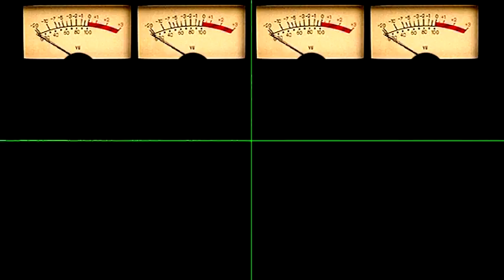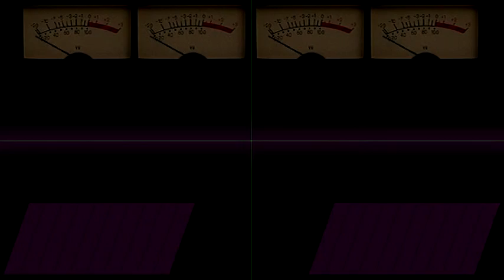SPEAK 4.1 ECOLECTO VIDEO DE PRESENTACION SONIDO VISUAL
Uno de los videos de la introducción de la obra SPEAK 4.1 ECOLECTO. Visualización sonora. EN esta obra se trabaja el sonido para que llegue por sensación táctil (por medio de resonancias en pecho y cráneo) y visual, por medio de diferentes representaciones de sus parámetros.

SPEAK 4.1 ECOLECTO
Obra para danza performance, animación, música y sonido táctil por resonancias corpóreas de frecuencias extremas en graves y agudos (sobre tórax y sobre cráneo respectivamente).

Es una performance interactiva en tiempo real, laboratorio abierto que propone un sistema de comunicación corporal, sonora y visual cuya expansión atañe al diseño de gestos con partes del cuerpo, con su totalidad motora, con los sentidos en inter-actuación

Los sonidos se abstraen a elementos mínimos que intervienen en la constitución del habla, unidades mínimas abstractas de significado, que podemos considerar, que se realizan, que se hacen sonidos, al pronunciarlas. TRADUCIR A GESTOS.

Las visuales crean espacios ergonometricos, planicies en 3D que responden a nuestras proyecciones kinestesicas. Luz, forma, energía.

Un conjunto de rasgos gestuales, signicos, perceptibles físicamente , intentan organizar una variante comunicacional, singular y a la par compartida desde estímulos primarios propioceptivos.

JAVIERA SAEZ Y FABRICIO COSTA: COMPOSICION Y PROCESOS VISUALES
ALEJANDRA CERIANI Y JAVIERA SAEZ: DANZA Y PERFORMANCE
FABIAN KESLER: COMPOSICION Y PROCESOS SONOROS - DISEÑO SONORO PARA SONIDO TACTIL
MARTIN GROISMAN: ARTISTA-INVESTIGADOR COLABORADOR INVITADO
DISEÑO GRAFICO: HOLYMARIA
PRENSA: REVOL